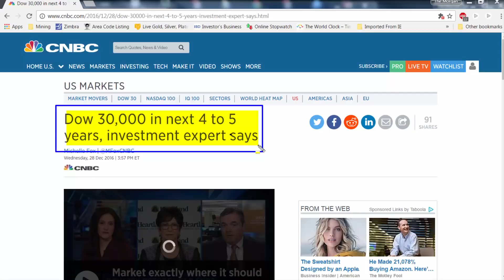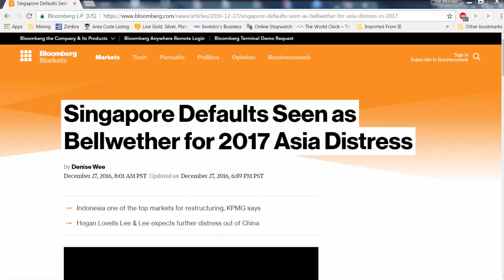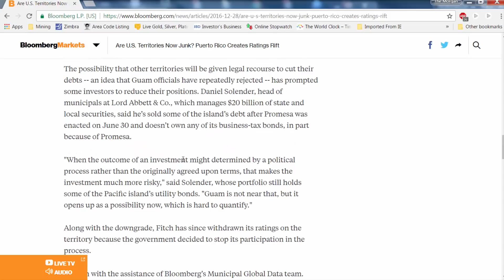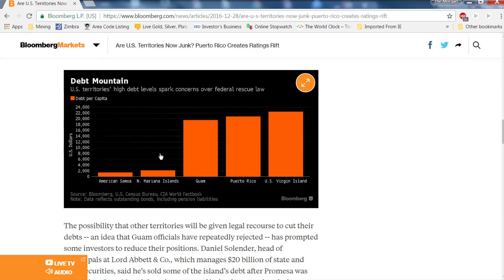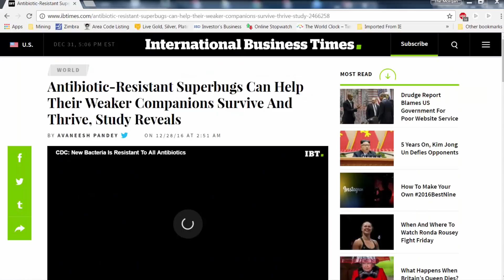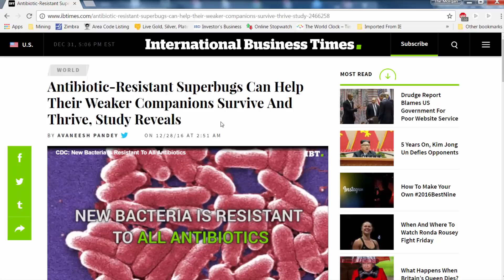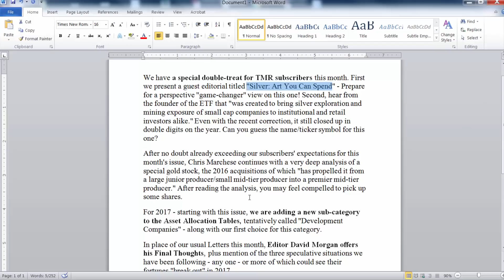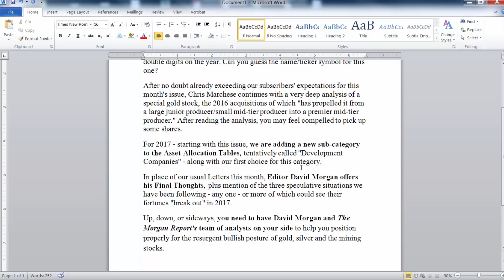The Morgan Report's Weekly Perspective: January 2017 Morgan Report Newsletter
Your Editor, David Morgan fires off an opening salvo, in order to "blast away" what might obscure our subscribers' ability to understand the big picture and how it will influence successful investing going forward. He takes a deep dive into the 10-year forecast of the Congressional Budget Office (CBO), weaving into it the course the Trump presidency may take. David's perspective on its assumptions quickly demonstrates why he has chosen this approach, saying "This effort is to put our emphasis on investing in the resource sector into a perspective that should help you to maintain a reasonable amount of conviction as to why owning precious metals and resource stocks is an absolute, going forward." Plan on finding his analysis, conclusions and the benefits for you to be absolutely compelling!

Next up, Senior Equity Analyst, Chris Marchese provides a comprehensive look at what our picks from the Asset Allocation Table did in 2016 - and where they may be headed in 2017. There were surprises, both on the upside and the downside. See why you may not want to head onto the marketplace battlefield without already holding a goodly amount of these wealth-protectors and generators for yourself.

David Morgan offers a reassuring take on the outlook for metals and miners in the New Year, notwithstanding several calls from well-known metals' perma-bears who warn of vastly lower prices ahead. You get to choose whether to align yourself with the proven probability track-record of The Morgan Report, or stay "all-out" with cash, if and when the metals and miners decide to make their move in the opposite direction.

First we present a guest editorial  titled "Silver: Art You Can Spend" - Prepare for a perspective "game-changer" view on this one! Second, hear from the founder of the ETF that "was created to bring silver exploration and mining exposure of small cap companies to institutional and retail investors alike." Even with the recent correction, it still closed up in double digits on the year. Can you  guess the name/ticker symbol for this one?

After no doubt already exceeding our subscribers' expectations for this month's issue, Chris Marchese continues with a very deep analysis of a special gold stock, the 2016 acquisitions of which "has propelled it from a large junior producer/small mid-tier producer into a premier mid-tier producer." After reading the analysis, you may feel compelled to pick up some shares.

For 2017 - starting with this issue, we are adding a new sub-category to the Asset Allocation Tables, tentatively called "Development Companies" - along with our first choice for this category.

In place of our usual Letters this month, Editor David Morgan offers his Final Thoughts, plus mention of the three speculative situations we have been following - any one - or more of which could see their fortunes "break out" in 2017.

Up, down, or sideways, you need to have David Morgan and The Morgan Report's team of analysts on your side to help you position properly for the resurgent bullish posture of gold, silver and the mining stocks.